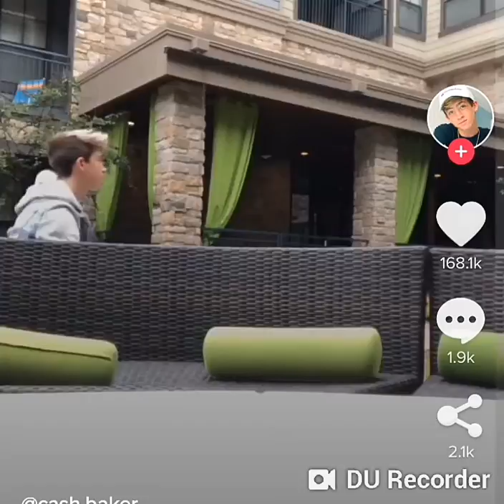Best of Asia New Tik Tok Video,Music.ly Comedy Video Compilation,TikTok Trending Videos,Episode #72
Best of Asia Tik Tok Video Collection code 1New Tik Tok Video,Music.ly Comedy Video Compilation,TikTok Trending Videos,Episode #72
New Tik Tok Video,Music.ly Comedy Video Compilation,TikTok Trending Videos,Episode #72
Swagsters of TikTok (ft. Raktanchal),
New Tik Tok Video | Music.ly Comedy Video Compilation | TikTok Trending Videos | Episode #71
New Trending Tik Tok Funny video || Funny & Romantic tik tok video || Tik Tok Video
tiktokvideo comedy,
tik tok video kaise banaye,
tiktokvideosong,
tik tok video editing,
tik tok video emotional